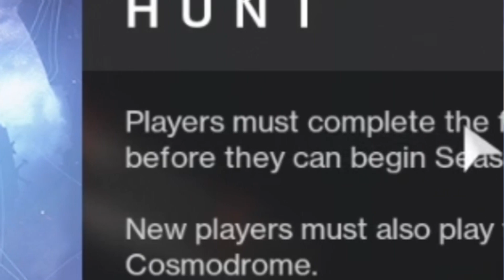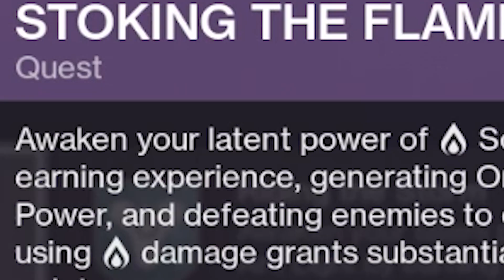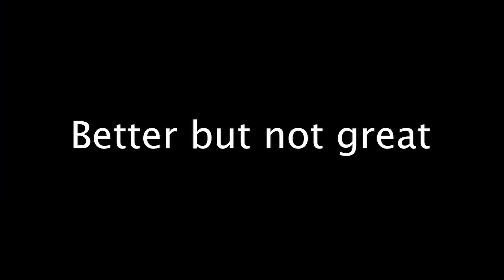Is Destiny 2 Free-To-Play Any Good?